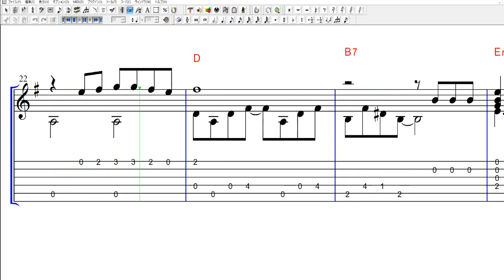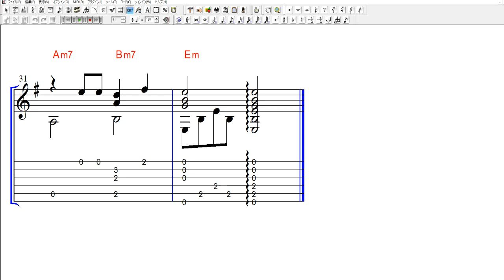クラシックギター TAB譜で弾く また君に恋してる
また君に恋してる クラシックギター TAB譜　ギター TAB譜で弾く また君に恋してる　ギターアレンジ　キングクリムゾンのムーンチャイルドに影響を受けたコード進行の美しさを堪能できるアレンジになっていま。